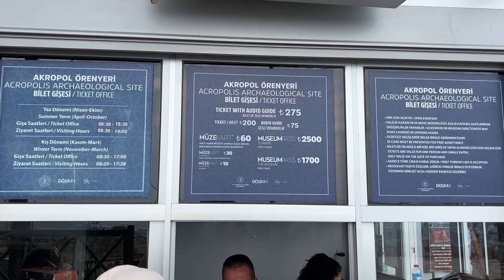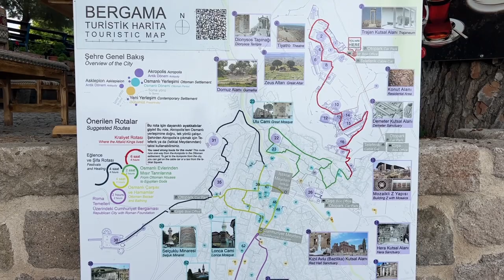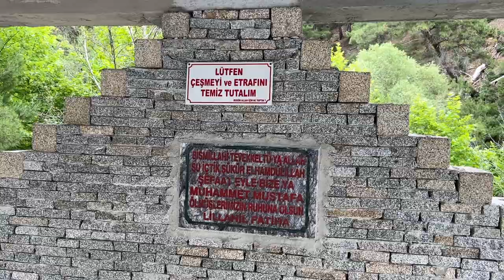BERGAMA МЕСТО ГДЕ ПРИДУМАЛИ ПЕРГАМЕНТ, ЛУЧШИЕ ЛОКАЦИИ ДЛЯ КЕМПИНГА В ТУРЦИИ